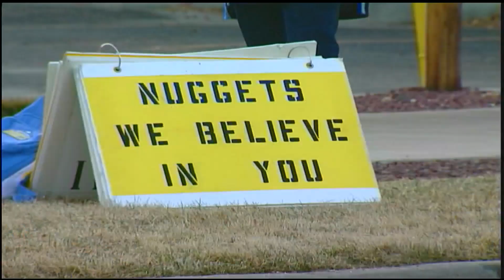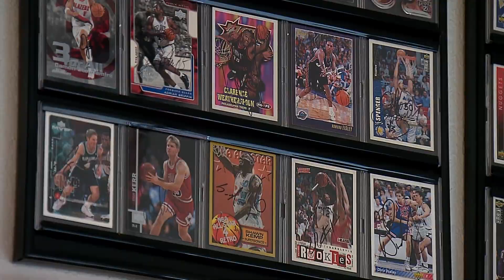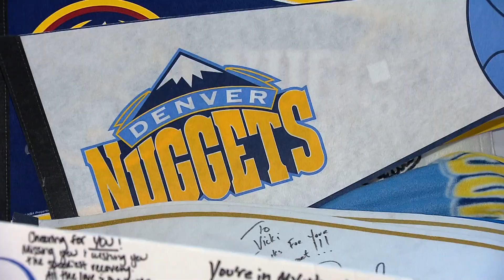Denver Nuggets superfan Vicki Ray excited to attend her first NBA Finals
For around three decades, Vicki Ray has attended nearly every Nuggets home game.